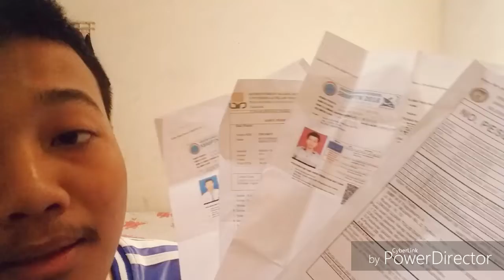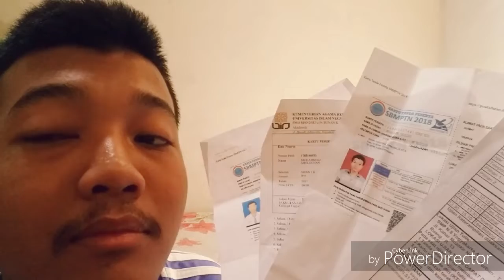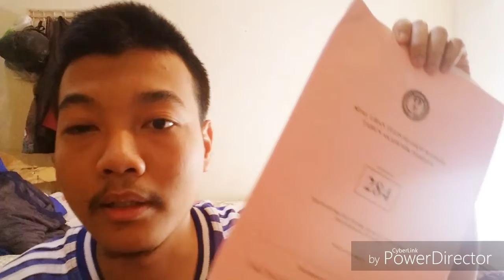DITOLAK MENTAH KAMPUS NEGERI!!!!!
Kegagalan adalah keberhasilan yang tertunda!